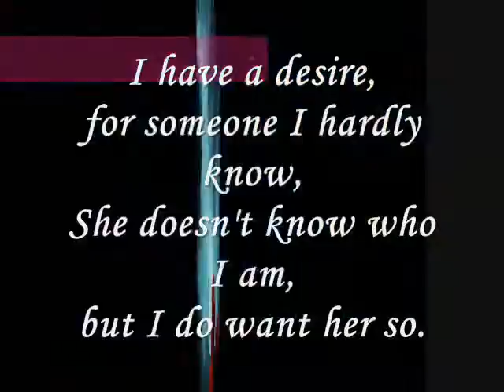at least in my eyes,.....miftachul wachyudi (yudee).Miftachul Wachyudi (Yudee)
do.
do so
Money is an excellent servant, but the host
very bad.